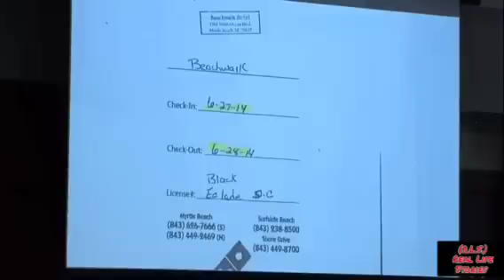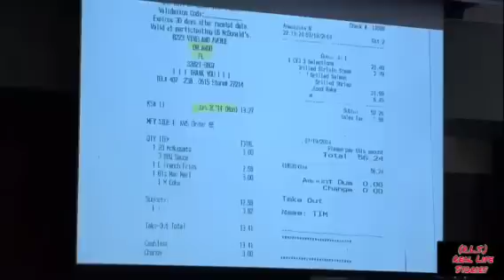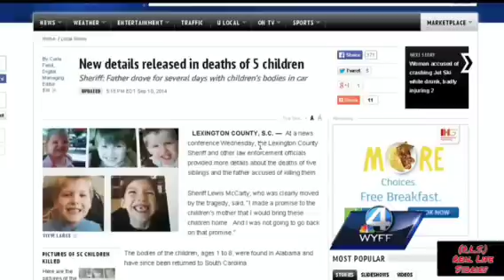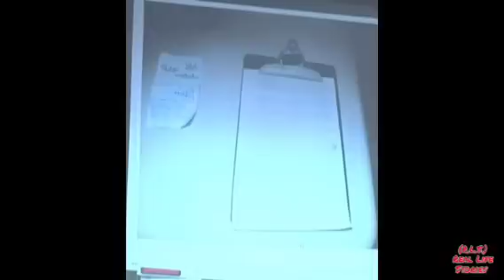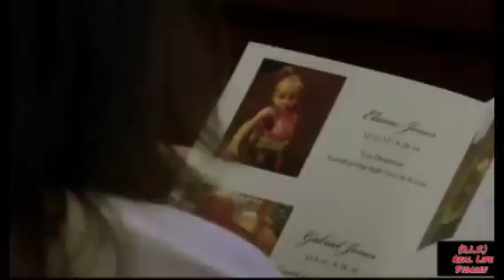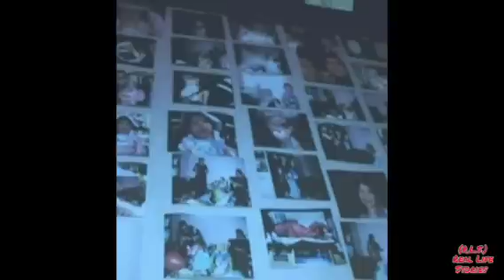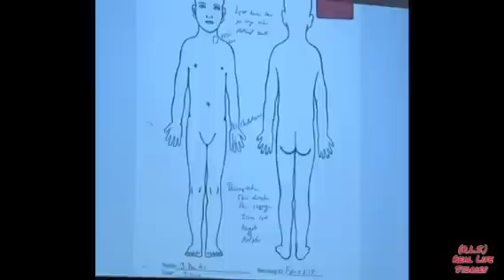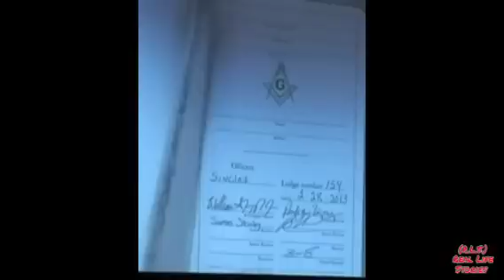Timothy Jones Jr. The Monster Within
Although there is no graphic imagery in this video, the confession itself is pretty rough to listen to.

Timothy Jones Jr 37, a divorced Christian fundamentalist with strict ideas on marriage and child-rearing practices, was charged and found guity of  killing his five children: Merah,{age 8}  Elia{age 7} Nahtahn,{age 6} Gabriel,{age 2} and Elaine,{age 1} in his Red Bank mobile home.

Mr Jones confess on Sept. 9, 2014, with FBI agents that on the night of Aug. 28, 2014, he found Nahtahn{age 6}  dead in his bed after forcing him do strenuous PT (physical training) such as push-ups and sit-ups for an hour stright as a punishment for whom he thought his son has broken an electrical outlet in his home. Jones went on to admitted that he panic and killed his other four children by choking them to death with his hands in their beds.. Jones Then wrapped the children's bodies in plastic and blankets to traveled with him in his Cadillac Escalade SUV around the city to make erratic trips such as buying synthetic marijuana, saws, trash bags, bleach, acid, and an  5 gallon bucket at walmart. He then went back home to saw there bodies into pieces starting with Nahtahn{age 6} but claimed he couldn't finish, so he put the children into black trash bags and dumped their bodies in a remote forest in Alabama before being arrested by an routine traffic stop in Mississippi, an officer smelled a terrible odor and found blood, maggots and children’s clothes in the SUV, authorities said.

On Sept. 12, 2014, Timothy Jones Jr. was processed in Kirkland Correctional Institution, the state’s “Supermax” highest security “prison within a prison” facility. Jones interacted with the prison guards which 2 of them testified Jones said he killed his 8-year-old daughter after she walked into a bedroom in the family’s home and discovered him strangling one of her brothers to death. Jones told the guard, she was shocked so he then grabbed his daughter, Merah, and “choked her ‘til she turned purple. The guards testified that Nahtahn{age 6} was strangled to death instead of accidentally dying from excessive exercise and that Merah{age 8} walked in on one of the murders, which triggered her killing. The Guard  began by saying that Jones was upset with his son whom he thought had tampered with the homes’ electrical outlets and quoted Jones as saying he had killed that son by choking him with a belt because his hands were too big to get around the little boy’s neck.

Jones denied strangling Nahtahn with or without a belt, claiming instead he found Nahtahn dead in his bed after making him do strenuous PT (physical training). In the confession, Jones admitted choking the two youngest children to death with a belt because their necks were too small for his “big hands” to get a strangling grip on them.
Timothy Jones Jr was convicted and sentenced to the death penalty of five counts of murder for killing and attempted to dismember the bodies of his 5 children, ages 1-8, in their Lexington home in August 2014

Sources and Credit:
KTLA5
TheState
19WLTK

music by: Caleb + Kelsey Cover- Jesus Loves The Little Children  He's Got The Whole World In His Hands
Follow Caleb + Kelsey: